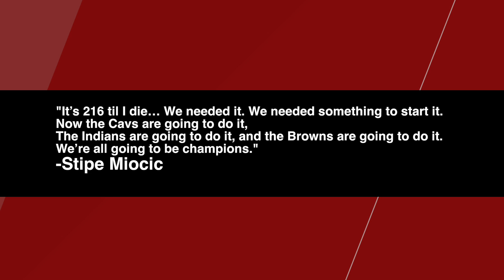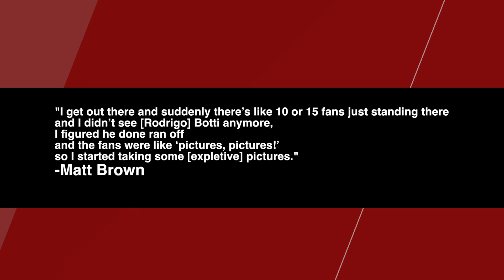Daily Dose Ep 7 - Jon Jones, Donald Cerrone, Mayweather/McGregor, Miocic, and Matt Brown on attacker